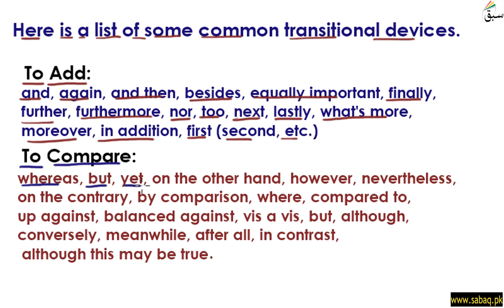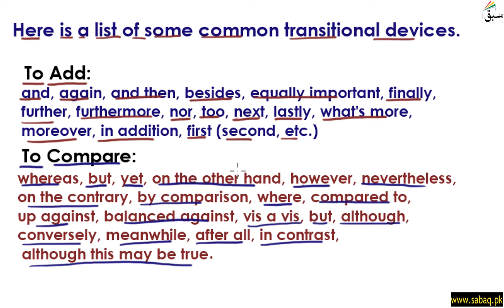Transitional Devices Part 2, English Lecture | Sabaq.pk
Transitional Devices (words that connect ideas, sentences and paragraphs) Part 2
This video is about: Transitional Devices Part 2. Practice tests and free video lectures for Physics, Chemistry, Biology, Math’s, Computer Science, English & more subjects are also available at Sabaq.pk. So, subscribe to Sabaq.pk/Sabaq Foundation now and get high marks in your exams.

CLASSES WE COVER AT SABAQ.PK / SABAQ FOUNDATION:

1. KG
2. Class 1
3. Class 2
4. Class 3
5. Class 4
6. Class 5
7. Class 6
8. Class 7
9. Class 8
10. Class 9
11. Class 10
12. Class 11
13. Class 12
14. Class 13
15. Class 14
16. MCAT
17. ECAT
18. CSS

BOARDS WE COVER AT SABAQ.PK / SABAQ FOUNDATION:

1. FBISE
2. Sindh Board
3. KP Board
4. Balochistan Board
5. Cambridge

STUDY MATERIAL WE OFFER AT SABAQ.PK / SABAQ FOUNDATION:

1. Physics Lectures
2. Chemistry Lectures
3. Mathematics Lectures
4. Biology Lectures
5. English Lectures
6. General Science Lectures
7. Computer Science Lectures
8. General Math Lectures
9. Accounting Lectures
10. Statistics Lectures
11. Advance Accounting Lectures
12. Cost Accounting Lectures
13. Practice Tests
14. Physics Practical
15. Chemistry Practical